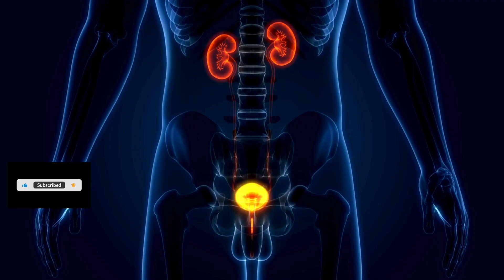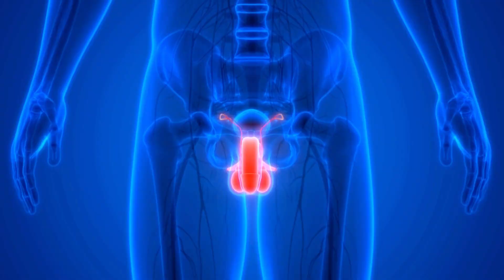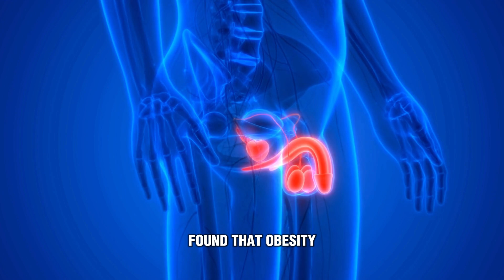1 Tiny Vitamin Helps Shrink Enlarged Prostate | Every Man Needs to Know this About Prostate Health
Discover the surprising impact of vitamin D on prostate health in this evidence-based video. Learn how this crucial nutrient could lower cancer risk, shrink enlarged prostates, and improve overall men's health. Don't miss these vital insights backed by the latest scientific research